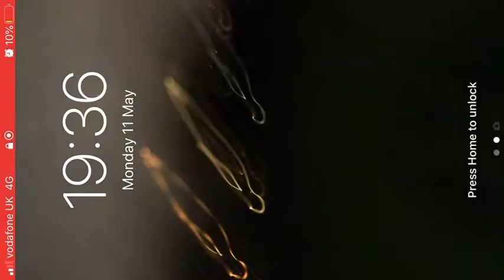NITA STAR PLAY HEIST STRATEN BRAWL STARS GAMEPLAY IN QUARANTINE